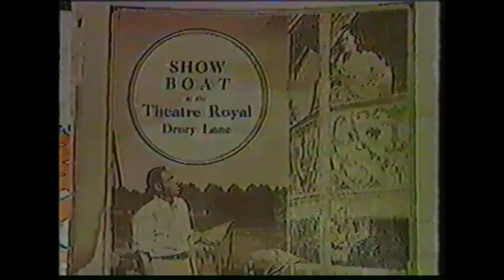The History of Show Boat with Joel Siegel